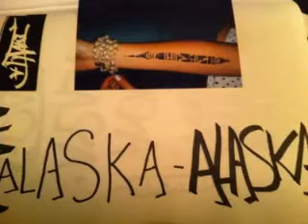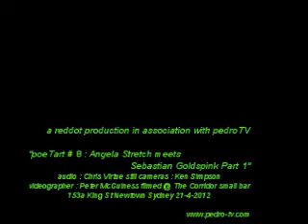" poeTart # 8 : Angela Stretch meets Sebastian Goldspink Part 1 "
U R INvited 2 | FILE NO#8 | poeTart | POET AND ARTIST INTERVIEWS | @ 3PM

ARTIST : SEBASTIAN GOLDSPINK
INTERVIEWER : ANGELA STRETCH

Sebastian Goldspink is a Sydney based artist and arts administrator.

... In 2011, he opened ALASKA Projects in an abandoned mechanics office in the basement of a Kings Cross Car Park. Since opening six months ago ALASKA has received over 5000 visitors and was nominated for an FBi SMAC Award in the category of 'Remix the City'. This nomination was for spaces/organisations that serve to develop. Interesting cultural offerings in Sydney. In Its first year of operations ALASKA Projects will show the work of over 100 artists.

ALASKA Projects is committed to showcasing emerging art in disused or under-utilised spaces. In December 2012, ALASKA Projects will tour its first exhibition internationally to Artist Run Space Good Children in New Orleans USA.

Sebastian's work as an artist revolves around a street based practice focusing on advertising manipulation. In 2011, Sebastian was award a Fraser St residency and has shown at Gaffa, Kudos, Fraser Street Studios, Galleryeight and internationally at Good Children gallery in New Orleans, USA. Also in 2011, Sebastian was asked to speak as part of Creative Sydney's lecture series of Australia's most influential image makers. He regularly contributes to panels as a speaker, most recently as part of the SAMAG panel 'Thinking outside the white cube'.

As an administrator, Sebastian has worked for various organisations including; Biennale of Sydney, MCA, MoNA and in his current position as Producer of Art Month Sydney.

Australian Cafe Poet Program 2012 in association with Talking Through Your Arts.

audio : Chris Virtue
still cameras : Ken Simpson
videographer : Peter McGuiness